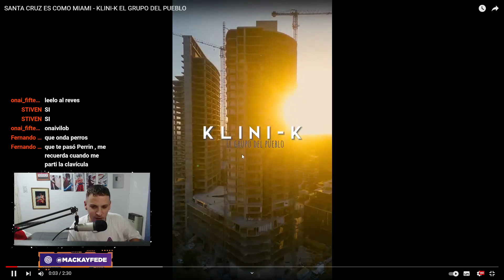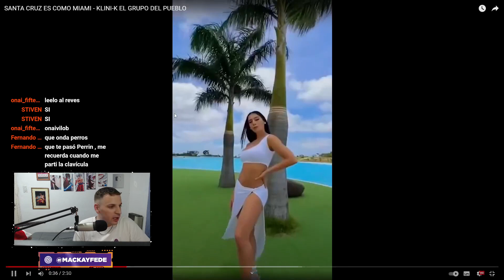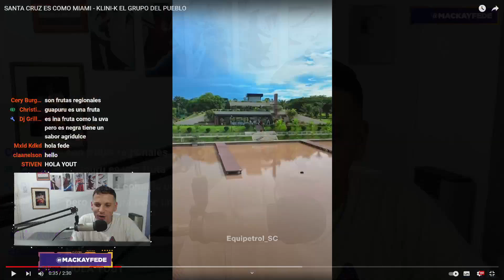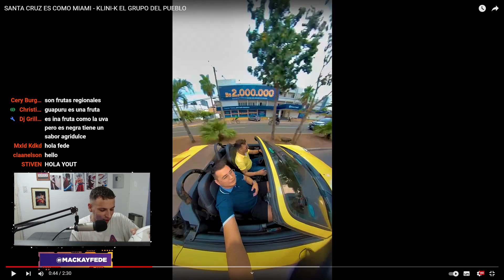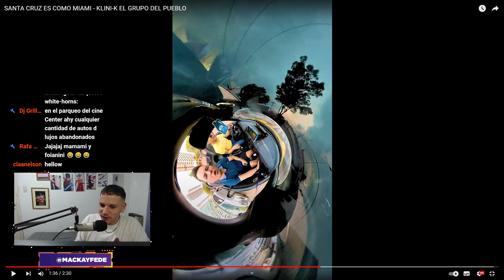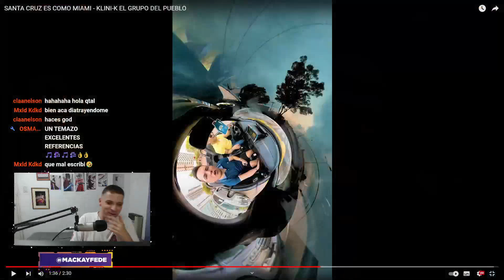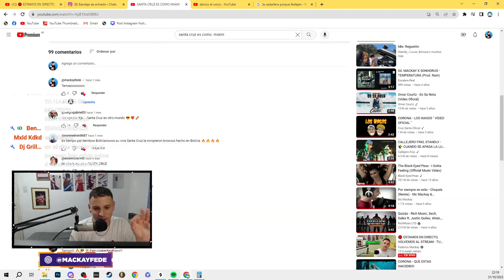REACCION! SANTA CRUZ ES COMO MIAMI 🤑 - KLINI-K EL GRUPO DEL PUEBLO 🌴 CANCION POLEMICA? ✅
► *SEGUIME*